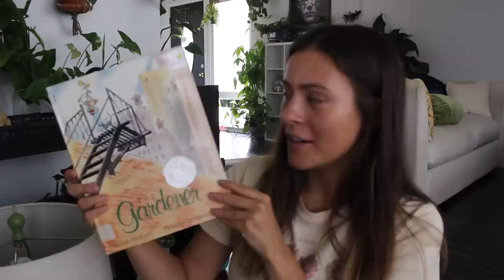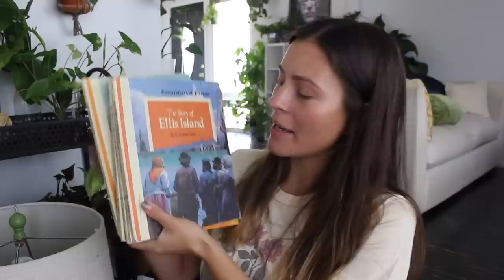Thrift Store Home Decor | Living Room Home Makeover + Thrifting Home Decor Haul!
Today I decided to go thrift shopping & take you along! I found lots of great thrifted home decor items to haul & utilize in my living room. I have hated my living room for so long & I feel the new for me, but used things made such a difference & I actually love sitting in my living room now! (which I never used to do) What do you think of the way my thrift store home decor living room turned out?

Folex Carpet Spot Cleaner

FAVORITE SOIL PRODUCTS:
Black Gold All Organic Potting Soil 8qt $11.37
Espoma Perlite 8qt $12.23
Espoma Peat Moss 8qt $14.36
Black Gold Fine Orchid Bark Mix 8qt $12.23
Pumice 2.5qt $14.99
Sphagnum Moss 150 gram block $11.99

PLANT FOODS & FERTILIZERS:
Espoma Organic Grow Fertilizer 24oz $13.75
Espoma Organic Cactus Plant Food 8oz $5.96
Fish Fertilizer 1qt $9.98

PEST CONTROL:
Mosquito Bits 8oz $11.51
Espoma Neem Oil $11.95
Bonide Captain Jack’s Dead Bug Brew 1qt $14.29
Bonide Insecticidal Spray 1qt $12.88

HUMIDITY:
Humidifier I WANT
Humidifier I Have
FILMING EQUIPTMENT I USE:

COOL PLANTY PRODUCTS:
Terrarium Side Table (Gold)

PROPAGATION STATIONS:
Wall Hanging Test Tube Planter $15.99
Glass Planter Bulb Vase w/ Wood Stand $23.99 (3 bulbs)